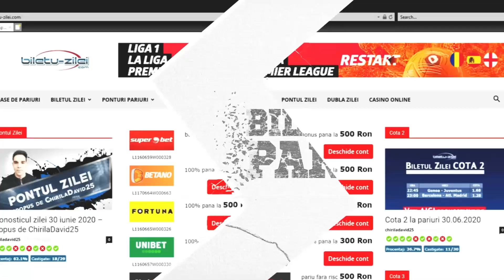Ponturi pariuri sportive 24.08.2020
Pentru luni, 24 august 2020, va propunem 3 ponturi la pariuri din fotbal.

📊 00:30 CLASAMENTUL TIPSTERILOR
⚽ 00:39 Kalmar - Mjallby (cota 1.57) ✔
⚽ 01:15 Norrkoping - Hacken (cota 1.60) ✘
⚽ 01:44 Voluntari - Gaz Metan (cota 1.78) ✔

👉 100% pana la 500 RON la Betano - ia de AICI BONUSUL